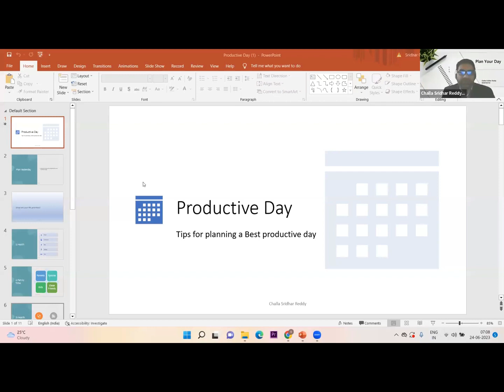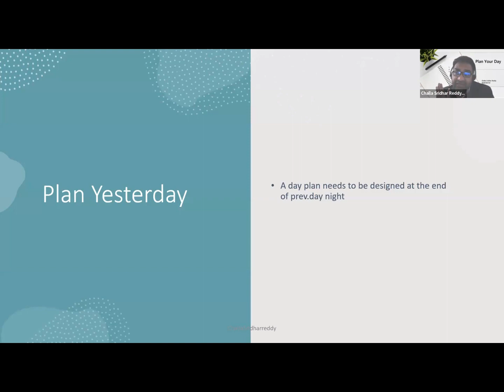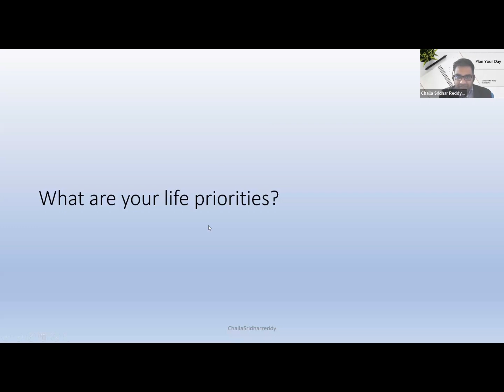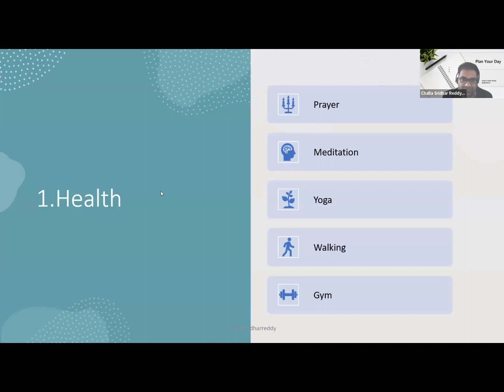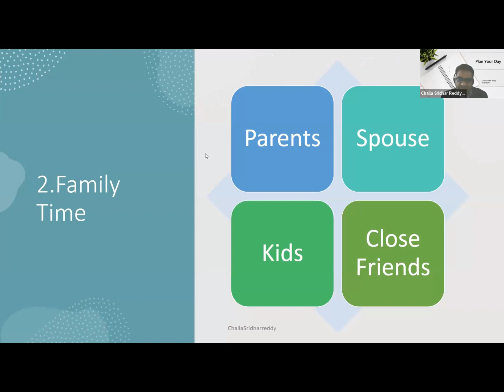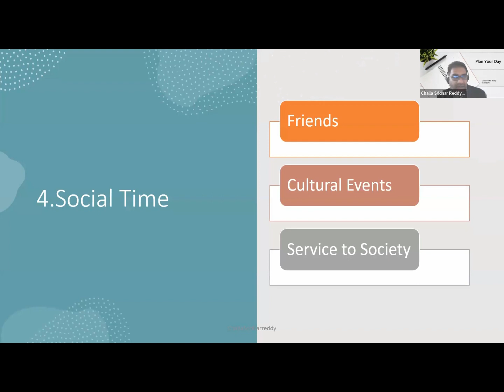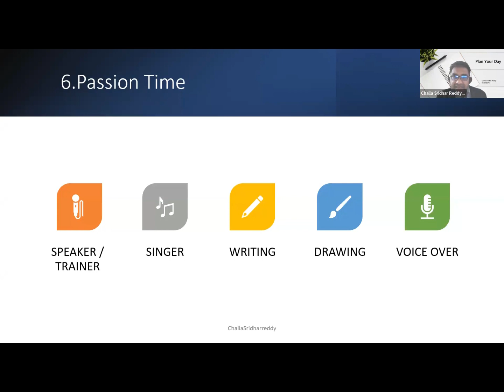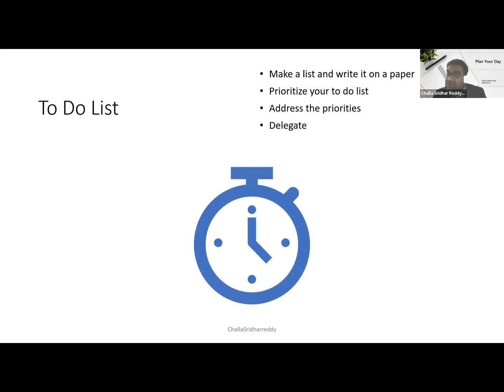MASTER THE ART OF DAILY LIFE MANAGEMENT|By Mr. Challa Sridhar Reddy Garu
In this video, Mr. Challa Sridhar Reddy Garu, a renowned life coach and management expert, shares his insights on how to master the art of daily life management. He emphasizes the importance of setting clear goals, prioritizing tasks, and developing a routine that works for you. With practical tips and strategies, he shows you how to stay organized, focused, and productive, even in the face of challenging circumstances. Whether you're a busy professional, a student, or a stay-at-home parent, this video will help you take control of your life and achieve your full potential. So, sit back, relax, and let Mr. Challa Sridhar Reddy Garu guide you on your journey towards mastery of daily life management.